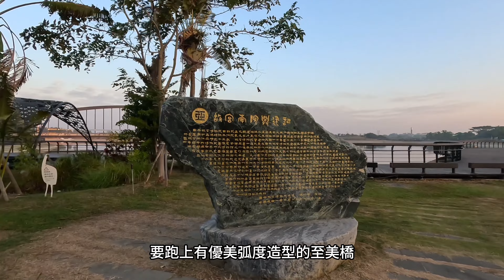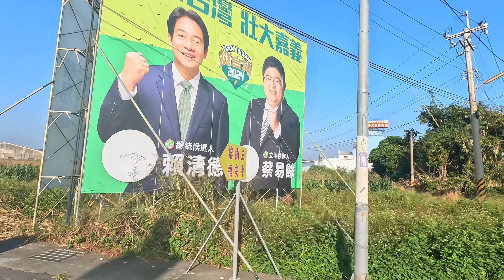故宮南院馬拉松路跑記錄｜人生初半馬｜360度繞跑故宮南院, 蒜頭大橋, 六腳鄉田間小路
故宮南院馬拉松路跑記錄，包含路線、跑過的景觀、補給站、還有一些感想。
360度繞跑故宮南院, 蒜頭大橋, 六腳鄉田間小路

這是我的人生初半馬，成績差強人意。